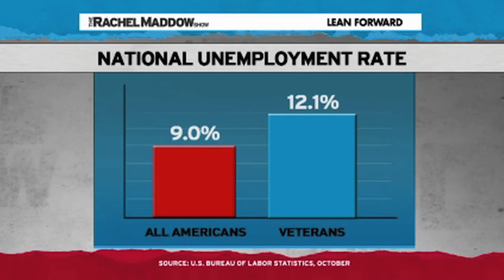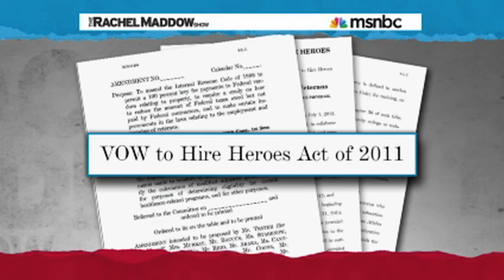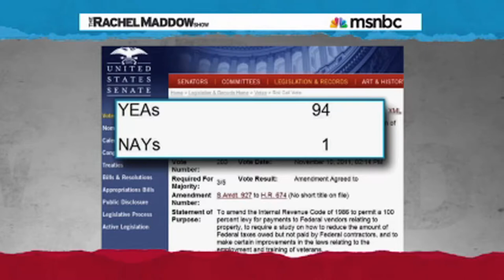Veterans Don't Deserve Jobs - Jim DeMint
Jim DeMint voted against giving jobs to war veterans.